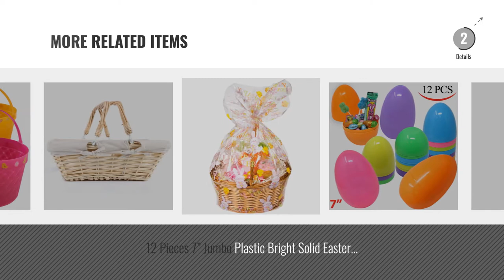Top 10 Easter Basket Large [2018]: Easter Bunny Bag - Easter Basket Tote Handbag - Dual Layer Bunny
New! 2019 Black Friday / Cyber Monday Reusable Grocery Bags Deals and Updates.

Black Friday / Cyber Monday Easter Bunny Bag - Easter Basket Tote Handbag - Dual Layer Bunny Ears Design Jute Cloth by Bonison

Black Friday / Cyber Monday Prextex Easter Eggs Basket Great for Easter Egg Hunts and Easter Eggs Festival by Prextex

Black Friday / Cyber Monday Canvas Storage Bin Well Holding Shape Storage Basket Toy Chest Organizer Large enough for by Magic Solutions

Black Friday / Cyber Monday 12 Bamboo Easter Baskets- Round Bright Easter Colors with Handle for Kids Party Favor by Gift Boutique

Black Friday / Cyber Monday RT450110-3 Handwoven Wicker Storage basket Curve Pole Handle in Cream and sand (Set of 3) by ShopOnNet

Black Friday / Cyber Monday Easter Basket For Boys Bunny Ear Buckets For Boy Easter Party Bag For Kids Candy Bunny Ear by TONOS

Black Friday / Cyber Monday Large Fabric Bucket Tote Bag -Children's Toys- Easter - BabyCan Be Personalized (Pink by Wholesale Boutique